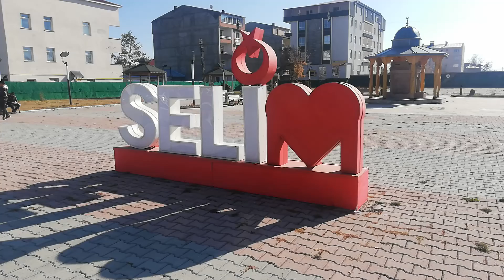KARS SELİM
Kars selim ilcesinde yaşamak mutluluktur